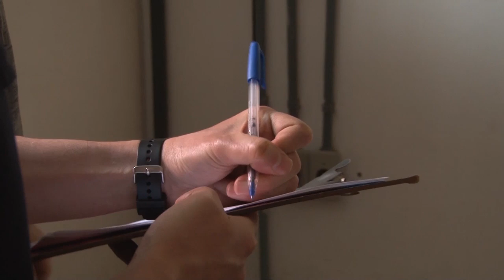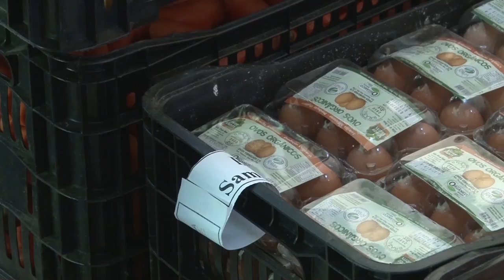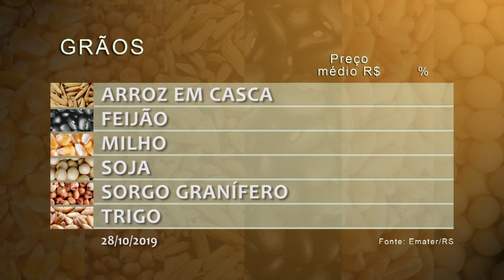Rio Grande Rural #1090 03/11/19 1º bloco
- Programa de Aquisição de Alimentos melhora a vida de agricultores e a alimentação das pessoas beneficiadas

Programa #1090